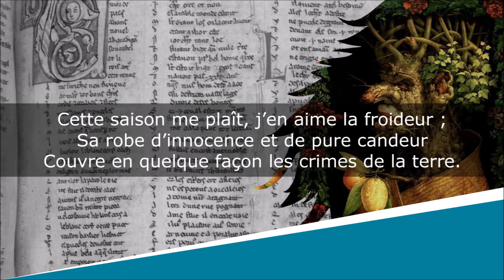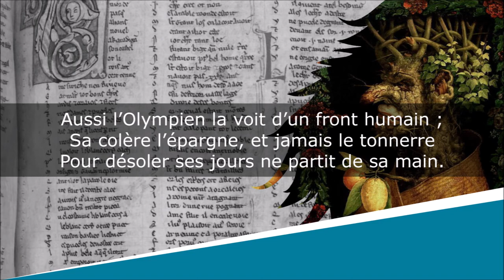L'Hiver des Alpes - Sonnet - Marc-Antoine de Saint-Amant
L'Hiver des Alpes
Les Saisons

Marc-Antoine Girard de Saint-Amant (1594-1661)

Lecture : AB
Portrait de couverture : Eustache Le Sueur
Illustration de fond : Giuseppe Arcimboldo

Texte moderne :
Ces atomes de feu qui sur la neige brillent,
Ces étincelles d’or, d’azur et de cristal
Dont l’hiver, au soleil, d’un lustre oriental
Pare ses cheveux blancs que les vents éparpillent ;

Ce beau coton du ciel de quoi les monts s’habillent,
Ce pavé transparent fait du second métal,
Et cet air net et sain, propre à l’esprit vital,
Sont si doux à mes yeux que d’aise ils en pétillent.

Cette saison me plaît, j’en aime la froideur ;
Sa robe d’innocence et de pure candeur
Couvre en quelque façon les crimes de la terre.

Aussi l’Olympien la voit d’un front humain ;
Sa colère l’épargne, et jamais le tonnerre
Pour désoler ses jours ne partit de sa main.

Texte ancien :
Ces estincelles d’or, d’azur et de cristal
Dont l’hyver, au soleil, d’un lustre oriental
Pare ses cheveux blancs que les vents esparpillent ;

Ce beau cotton du ciel de quoy les monts s’habillent,
Ce pavé transparant fait du second metal [1],
Sont si doux à mes yeux que d’aise ils en petillent.

Cette saison me plaist, j’en ayme la froideur ;
Sa robbe d’innocence et de pure candeur

Aussi l’Olympien la void d’un front humain ;
Sa collere l’espargne, et jamais le tonnerre
Pour desoler ses jours ne partit de sa main.